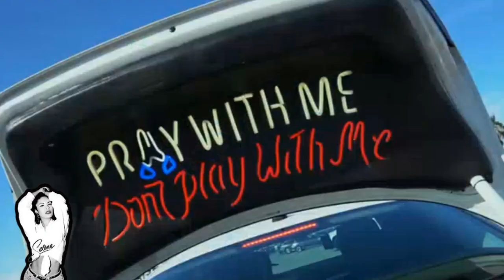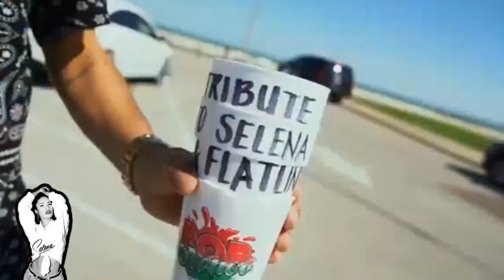x Dirty Brigante X @ICEHOUSERECORDS361 x @cellablack9345 Swang With You